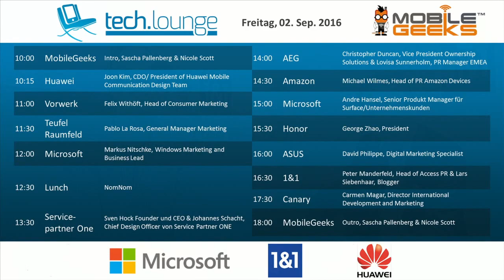IFA 2016 - TechLounge - Day 1 - Honor - George Zhao - President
Sascha Pallenberg IFA 2016 Mobilegeeks Techlounge interview with George Zhao from Honor.